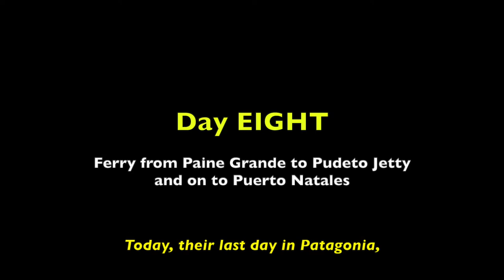10 Torres Del Paine Patagonia Day 8 - Catamaran from Lodge Grande to Pudeto Jetty, then to Natales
Narrated by my grandson, Gavin Cooney, 9½ years old.
     Today, their last day in Patagonia, they take the catamaran ferry to Pudeto Jetty where their driver will meet them, for the drive back to Puerto Natales.